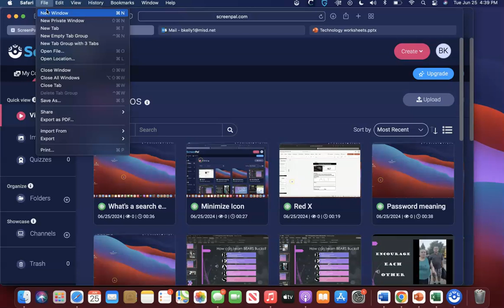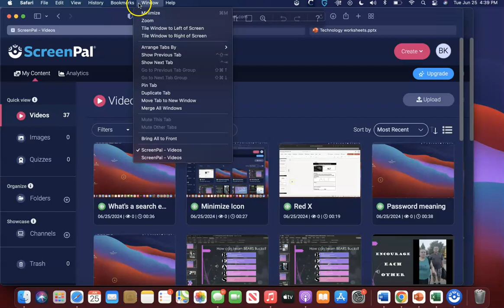What is a Tool Bar when using your computer?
Welcome to Mr. Brian's technology classroom! In this video, I will show you what is a tool bar when using a computer. We will be making a lot of different video models which can be used in typical classrooms and special education classroom including Autism.